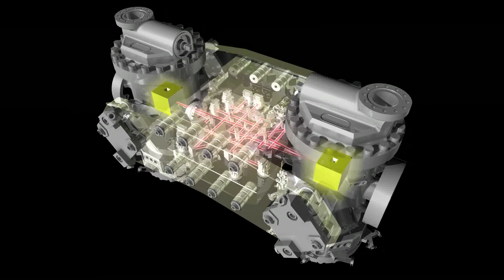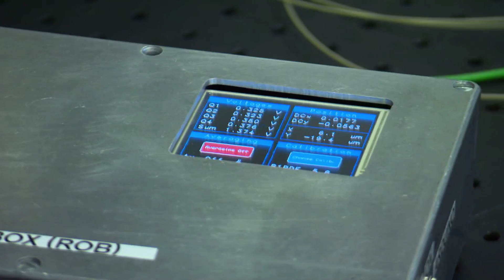LISA Pathfinder: Licht auf der optischen Bank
LISA Pathfinder ist eine Testmission der europäischen Weltraumagentur ESA für die eLISA-Mission. LISA Pathfinder erprobt die meisten eLISA-Technologien im Weltraum und wird ein vollständiges Modell aller Rauschquellen validieren, das auf die eLISA-Mission hochgerechnet werden kann.

© AEI/Milde Marketing